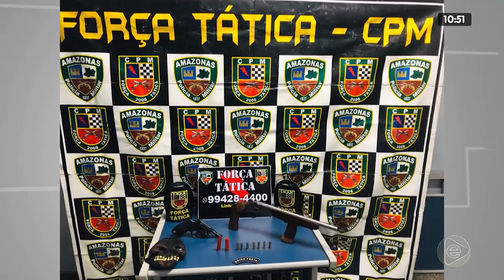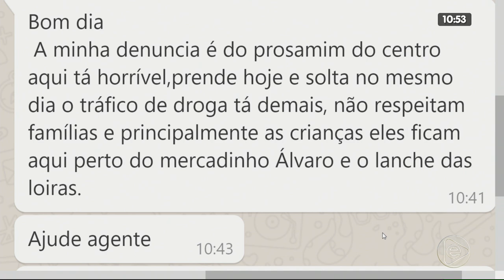NA MIRA 31 01 2020 03º BLOCO